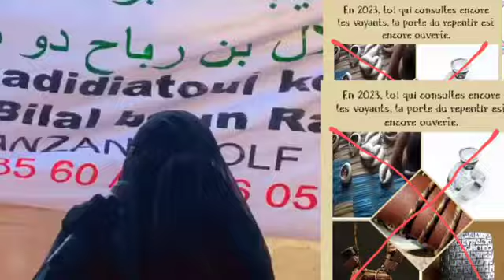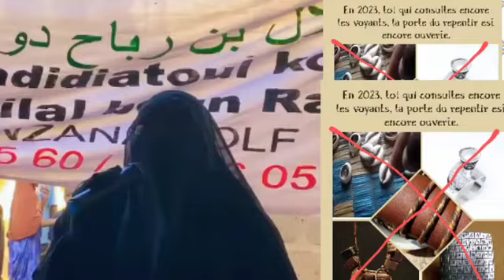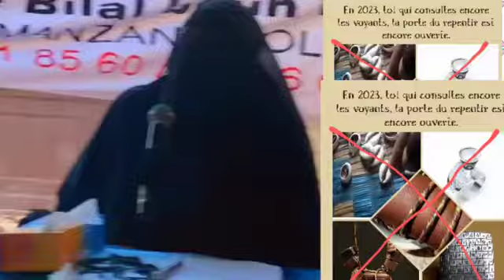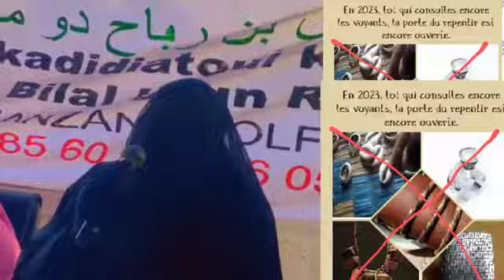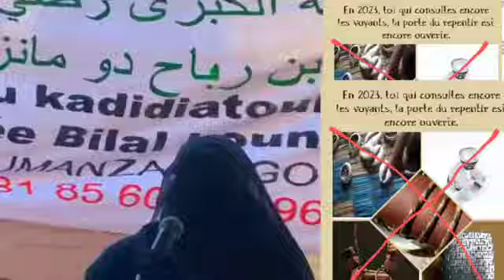Malmatou mamy Sacko : en 2023, toi qui consultes encore un voyant ou portes une bague bombée,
Malmatou mamy Sacko : en 2023, toi qui consultes encore un voyant ou portes une bague bombée, un talisman, un bracelet multicolore naminoro,...
La porte du repentir est encore ouverte.